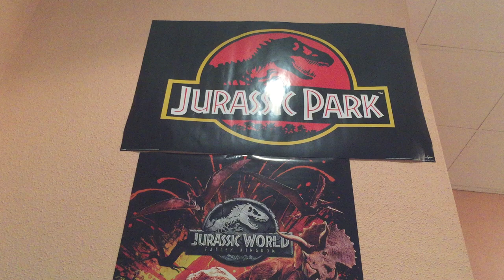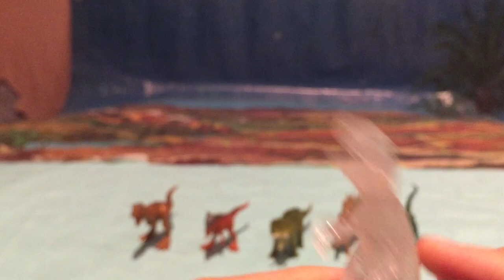REVIEW PACK MINI FIGURAS DINOSAURIOS JURASSIC WORLD FALLEN KINGDOM! // MATTEL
Buenas Familia Jurásica hoy os traigo la Review de las mini figuras de dinosaurios de JWFK de Mattel (Tyrannosaurus Rex, Stygimoloch, Triceratops, Stegosaurus, Velociraptor y Indominus Rex), se vienen los demás videos proximamente sígueme para estar al día en cuanto a figuras de dinosaurios.